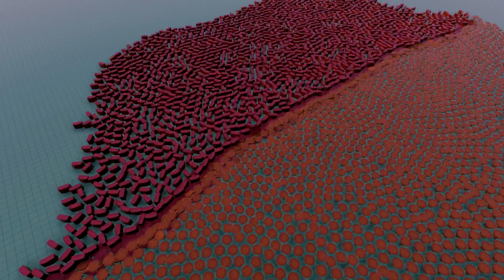UPDATE 0.2 - New Map - SANTAS vs WW2 SOLDIERS, TABLES vs DRESSERS - Ultimate Epic Battle Simulator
A new update 0.2 released for Ultimate Epic Battle Simulator, including a new flat map, Santas, tables, and dressers. So for the first scenario 20K Santas go against 2K WW2 US soldiers and second, as hilarious as it sounds, 2K tables go against 2K dressers. The most popular idea(s) will get done ASAP.